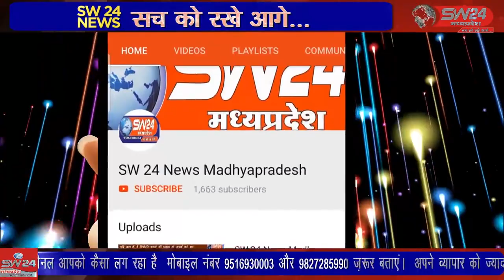SW 24 News Madhyapradesh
कांग्रेस पार्टी पदाधिकारी एवं कार्यकर्ताओं ने गांधी चौराहे से अंबेडकर चौराहे तक तिरंगा यात्रा निकालकर मनाया लोकतंत्र सम्मान दिवस बताया जाता है कि कमलनाथ के इस्तीफे की तारीख को कांग्रेस लोकतंत्र सम्मान दिवस के रूप में मनायेंगे । टीकमगढ़ से सुबोध पाठक की रिर्पोट।